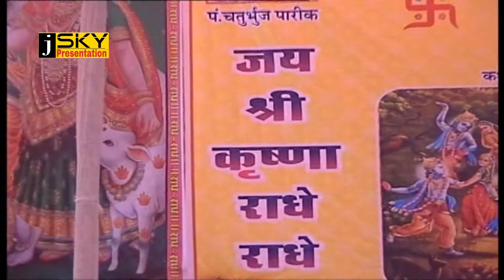BEAWAR JSKY ARJUNRAM JI MAHARAJ BHAJAN 1 2017